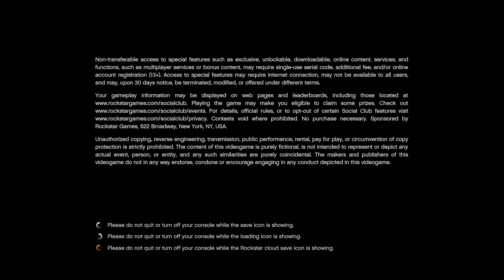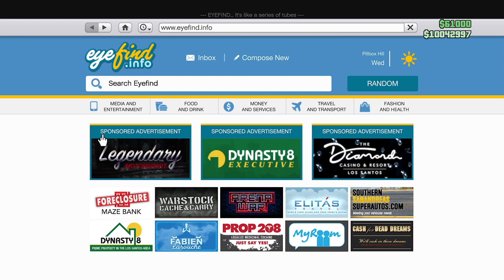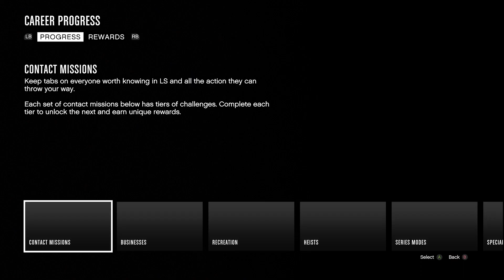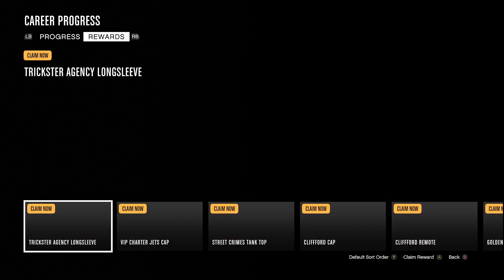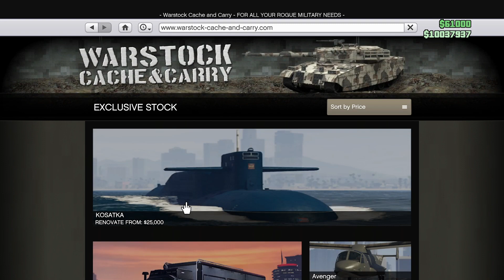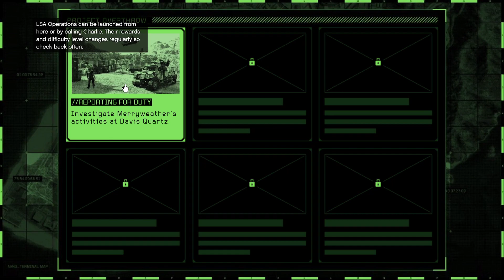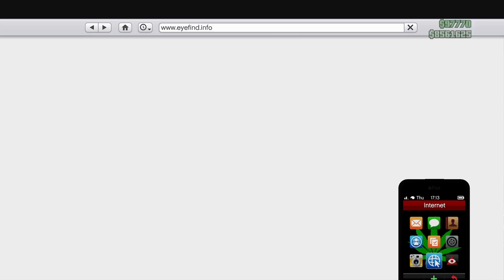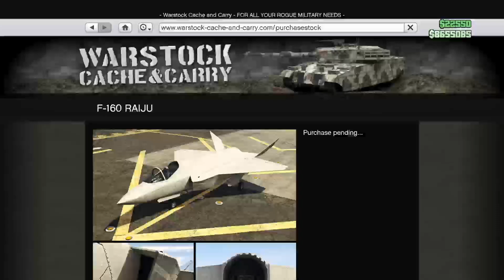GTA 5 Online San Andreas Mercenaries DLC Part 1 ᴴᴰ